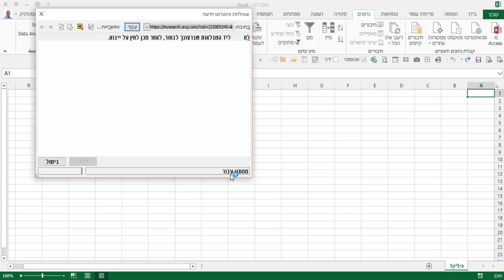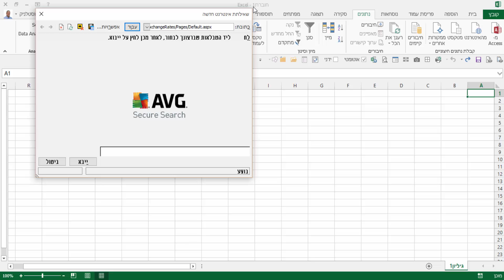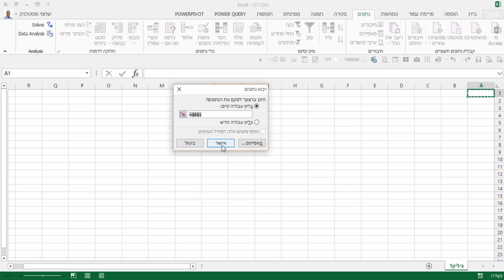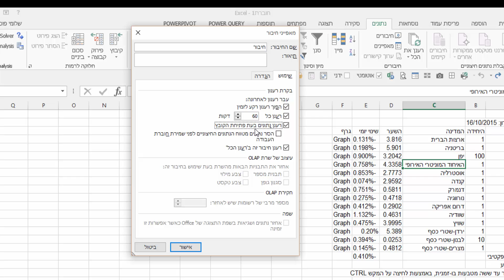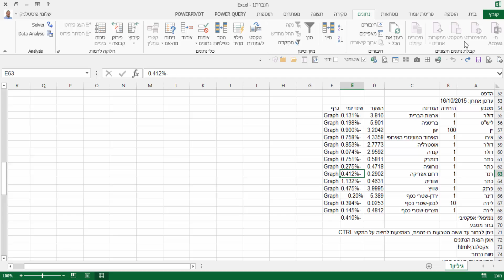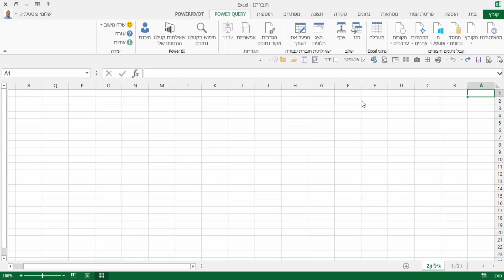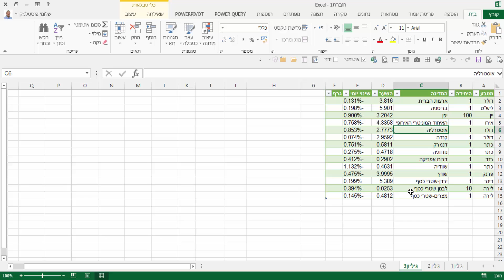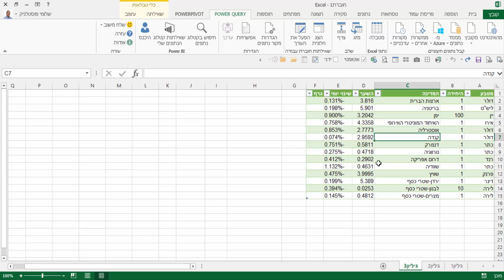יבוא נתונים לתוך האקסל מתוך אתר אינטרנט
שתי שיטות ליבוא נתונים לתוך האקסל מתוך אתר אינטרנט:
1. מתפריט נתונים של האקסל.
2. על ידי כלי ה Power Query החדש והעוצמתי.